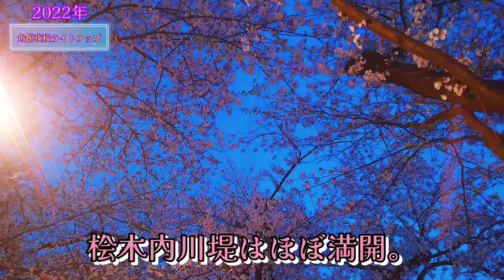2022年 角館夜桜ライトアップ 武家屋敷通りと桧木内川堤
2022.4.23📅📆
《角館 夜桜 ライトアップ》🌃🌸